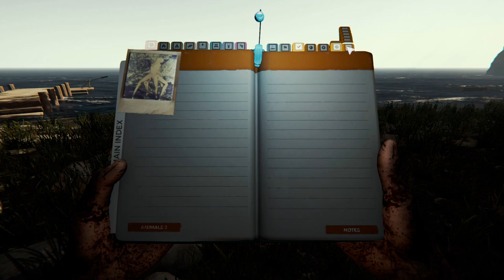The Forest With 4 Pros-Part 1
Me and a few friends tackle The Forest, a multiplayer survival horror game. In this game we are a father who was on a plane with his son, but when seemed well the plane crashed. After waking up we see a man take our son away, and now our only goal is to get him back. if we care enough